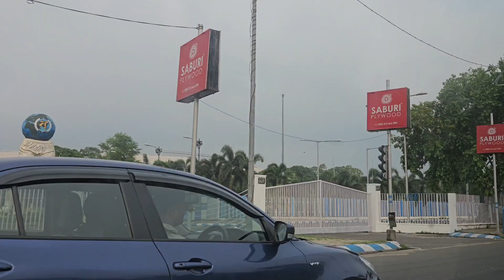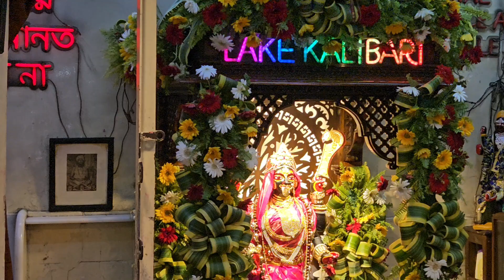লেক কালীবাড়ীর অজানা ইতিহাস ।। মা করুণাময়ী কালী আর শক্তি‌সাধক হরিপদ চক্রবর্তীর অলৌকিক লীলার কথা ।।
Today I shared about Maa 108 karunamayee Kali and her saint Haripada chakraborty .